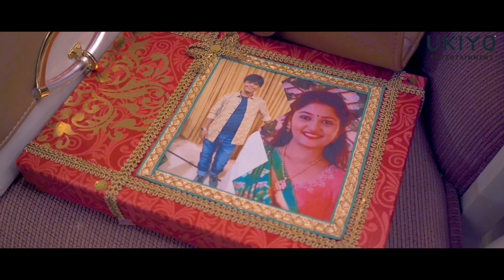Engagement Ceremony ( Gol Dhana ) Cinematic Video | SONY A7III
Gear used -
Sony A7iii
Ronin SC Gimbal
Kit lens